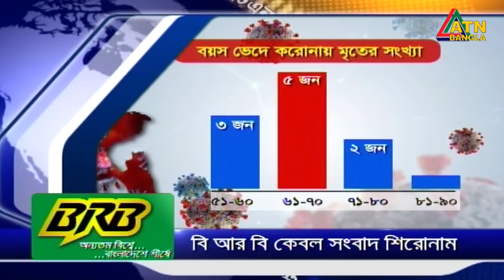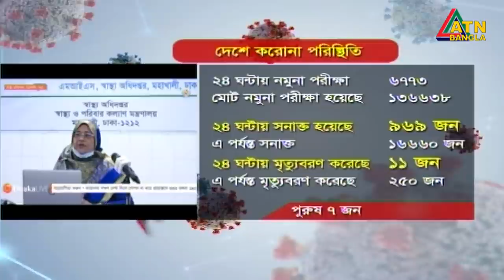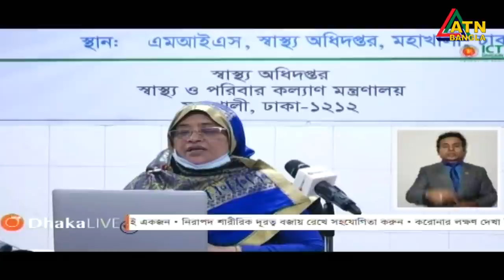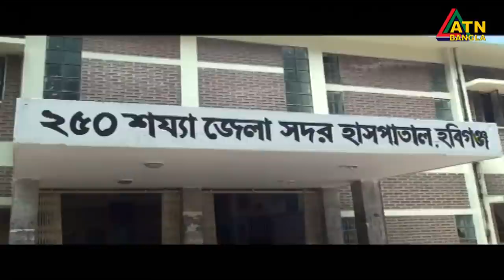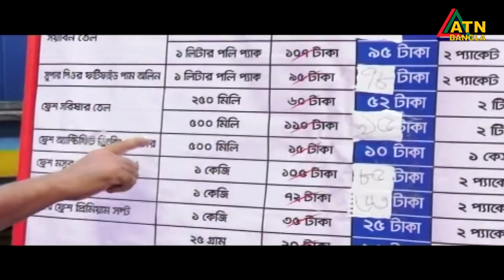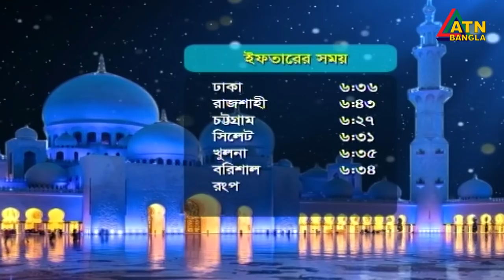এটিএন বাংলা রাত ১০টার সংবাদ । 12.05.2020 | ATN Bangla News at 10 PM